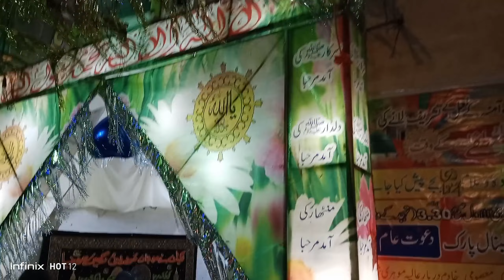mashallah ghalian bazar sajj gay\12 rabi ul awal\ok 2 vlog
12 rabi ul awal ko buhat ronack thi aur buhat ziyada ghomy                                          \ok 2 vlog